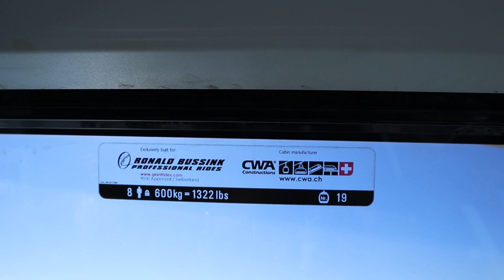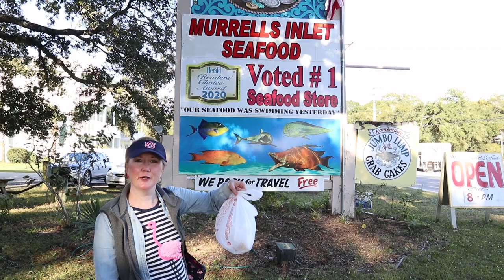Myrtle Beach: SkyWheel and Grilling Triggerfish with Oysters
In Episode 112 of Luv Subbin, we travel into the town of Myrtle Beach and ride the SkyWheel.  In the evening, we grill some delicious Triggerfish and oysters.

Luv Subbin Main Theme:              "Dreamcatcher 4" by Bjorn Skogsberg
SkyWheel Background:                 "Summer Sway" by Medite
Grilling Background                       "Different Now" by Mica Emory

FEATURED IN THIS EPISODE:

Oyster Knife
Weber Smokey Joe Grill

GEAR USED TO CREATE THIS EPISODE:

Camera:                                          Canon EOS M6
                                                         iPhone X and iPhone 8
Camera Microphone:                    Comica CVM-V30 LITE
Microphone Muffasaurus:           Comica CVM-MF2 Prefessional Windscreen Muff
Lower Microphone Bracket:        PT-5 Camera Bracket
Voiceover Microphone:                Fifine Metal Condenser USB Mic
Voiceover Mic Filter:                     Aokeo Professional Mic Pop Filter
Lighting:                                         Viltrox VL-162T Professional LED Light
Bendy Tripod:                                Joby Gorillapod 1K Compact Tripod
Big Tripod:                                      Amazon Basics Tripod
Green Screen:                                2 yards of green fabric from Walmart

United States Post Office:
Luv Subbin